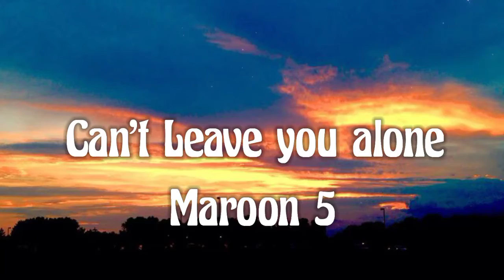Maroon 5 - Can't Leave you alone (letra/lyrics)